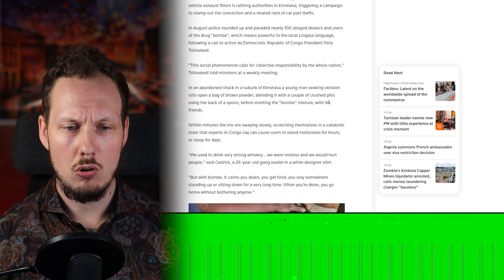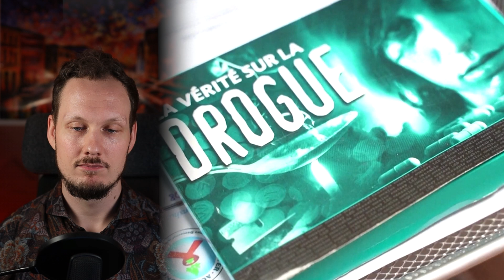Car Catalyzers are being used as DRUGS in Congo! Reacting to a news story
According to Reuters, a new craze for a drug derived from crushed car catalyzers is rattling authorities in Congo. This story has spread to several other newspapers and I have my doubts about it. In this video, I'll give my quick reaction to this news article.